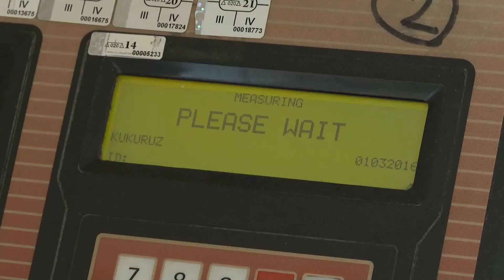2020.10.27. - Emelkedő terményárak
A megnövekedett kereslet miatt 10 százalékkal drágult a búza és a kukorica az újvidéki terménytőzsdén.

Az illetékesek szerint a koronavírus-világjárvány miatt növekszik a világban a gabonafélék iránti kereslet. A szerbiai terményárak nagyjából megegyeznek a világpiaci árakkal. Közben az észak-bácskai földeken még javában zajlik a búza őszi vetése, ott ahol pedig korábban már elvetették a búza magját, ki is kelt a kedvező időjárási viszonyoknak köszönhetően. A szakemberek becslése szerint az áremelkedés miatt várhatóan az idén Szerbiában 600 ezer hektáron vethetnek búzát, a tavalyi 560 ezer hektárhoz képest.